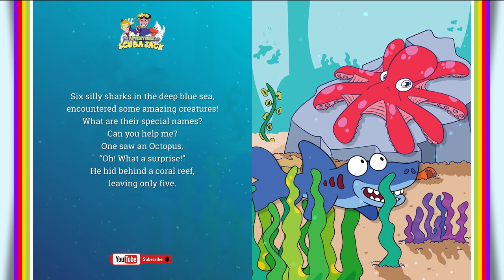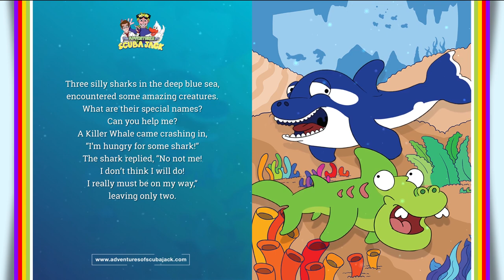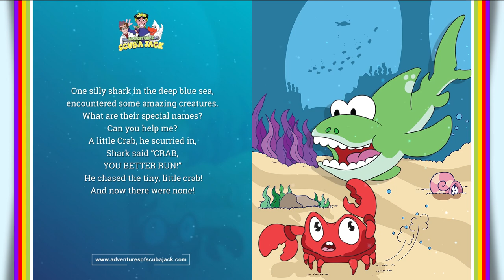Seven Silly Shark Stories for Kids